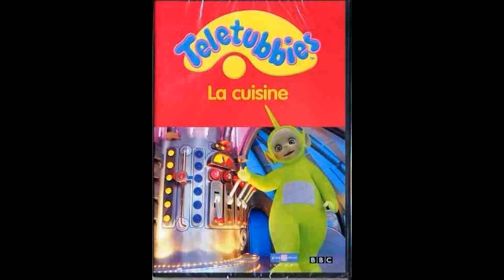I Never Been Using Teletubbies La Cuisine